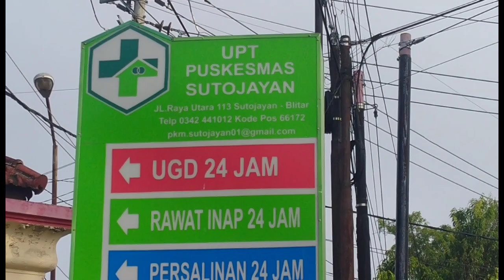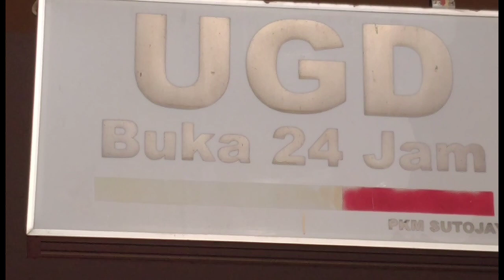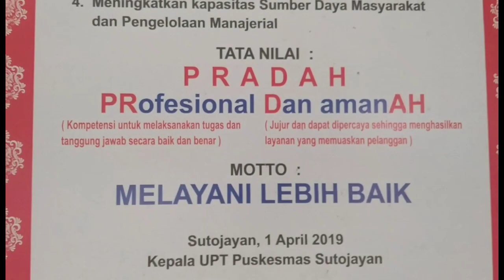hymne puskesmas Sutojayan